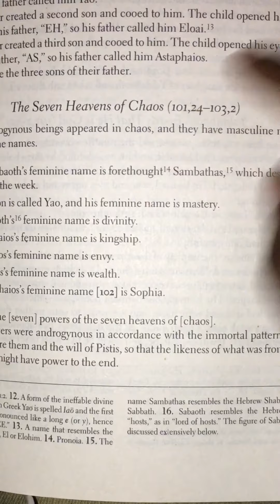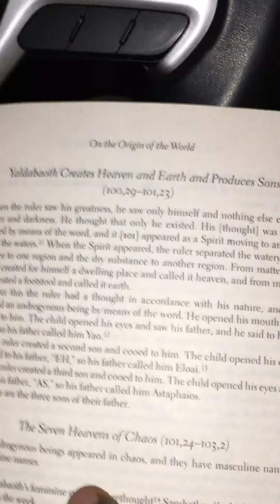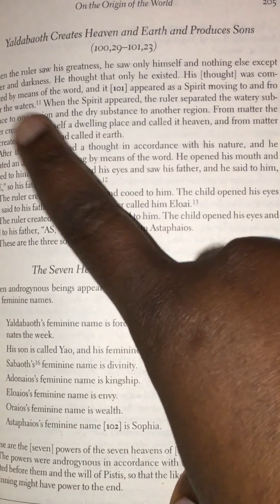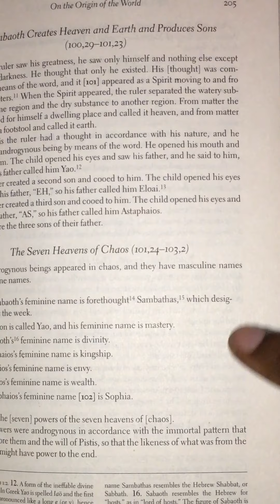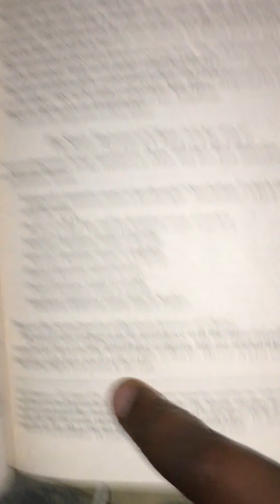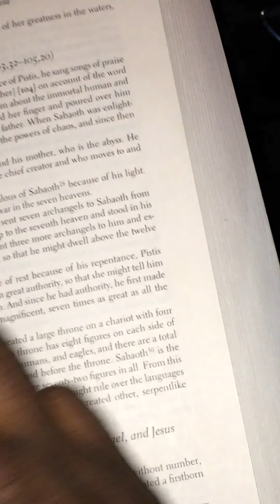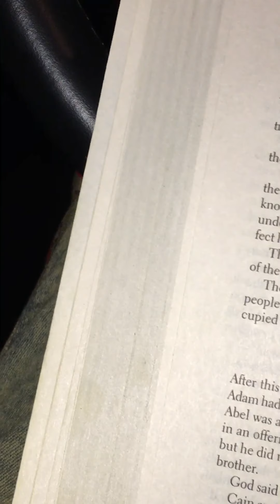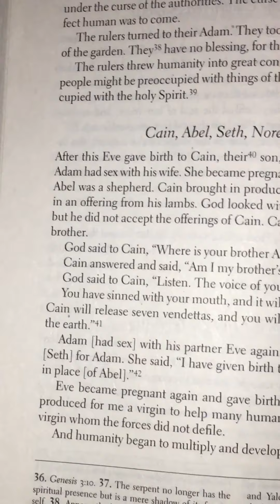The Lord OF Host written in the Nag Hammadi